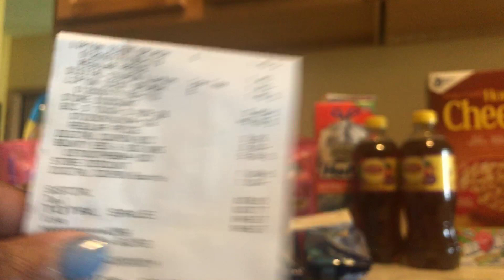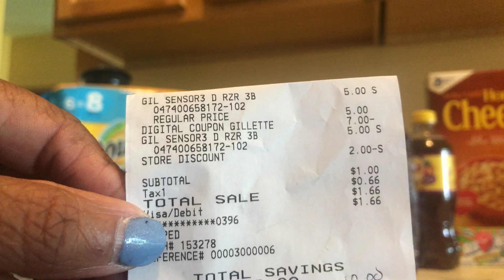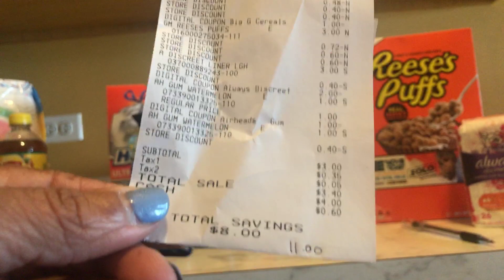All Digital Dollar General $2/$10 deals good until 5/8